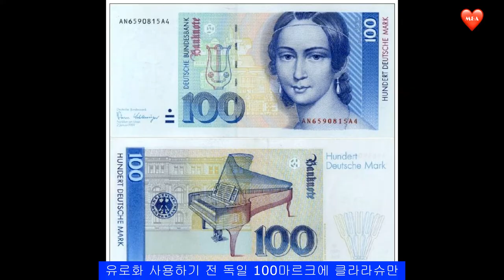음악25 클라라 슈만 인생과 사랑 Clara Schumann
맨 뒤 화면에 클라라슈만 음악을 넣었어요 . 클릭해서 감상해보세요